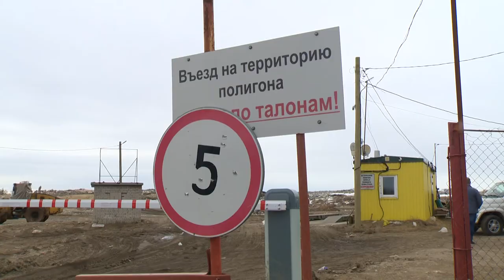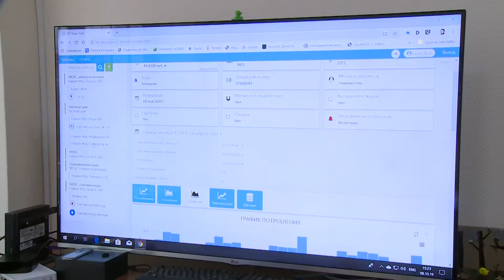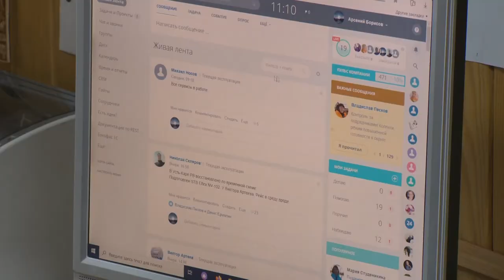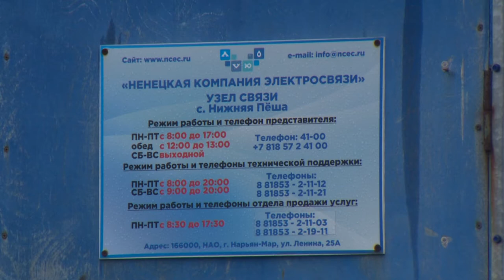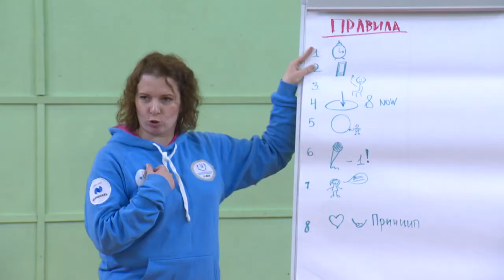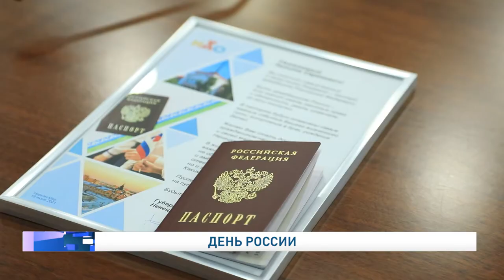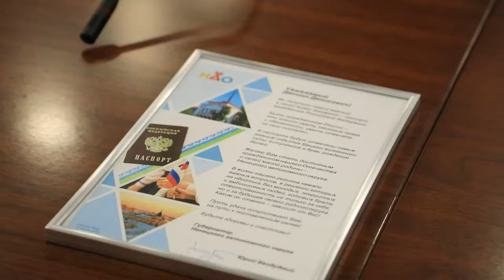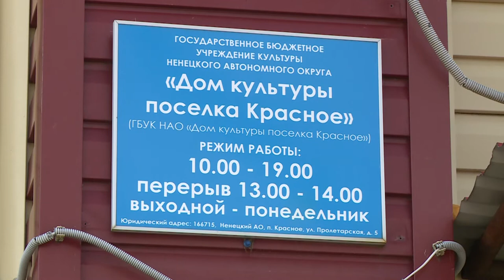Законодатели от 16.06.2021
В окружном Собрании депутатов обсудили качество сотовой связи и интернета на селе, а также перспективы развития округа в этом направлении. Вопрос рассмотрен на заседании комиссии по экономической политике и бюджету под председательством Натальи Кардаковой.

Проблема вывоза ТБО в Нарьян-Мар из окружных сел для их дальнейшей переработки стоит достаточно остро. В соответствии с федеральным законом ужесточились требования по вывозу ТБО, которые не перерабатываются на местах. Как решить проблему в условиях Крайнего Севера?

Организацию работы школьных лагерей дневного пребывания, функционирование дошкольных учреждений в сельских населённых пунктах в летний период обсудили на заседании постоянной комиссии по образованию, культуре и спорту в Собрании депутатов Ненецкого автономного округа.